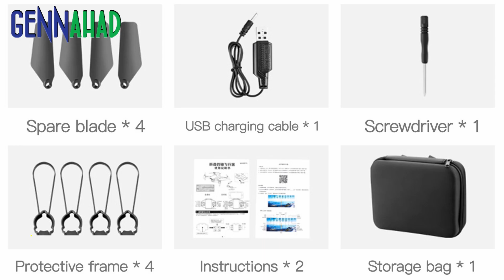Drone Ekskul Expo 2023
Student display on Drone Piloting Extracurricular 2023